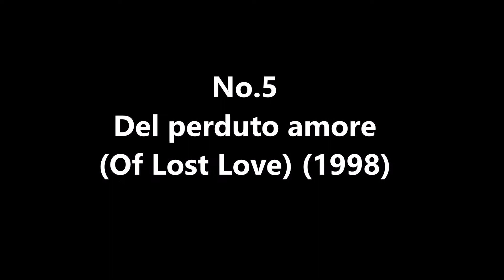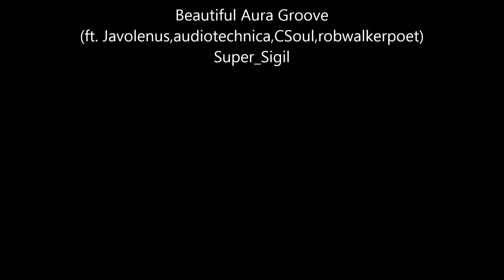Top 10 Giovanna Mezzogiorno Films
No.10 Notturno Bus (Night Bus) (2007)
No.9 L'amore ritorna (Love Returns) (2004)
No.8 La prima linea (The Front Line) (2009)
No.7 Ilaria Alpi - Il più crudele dei giorni (The Cruelest Day) (2003)
No.6 Lezioni di volo (Flying Lessons) (2007)
No.5 Del perduto amore (Of Lost Love) (1998)
No.4 L'ultimo bacio (The Last Kiss) (2001)
No.3 La finestra di fronte (Facing Windows) (2003)
No.2 La bestia nel cuore (The Beast in the Heart / Don't Tell) (2005)
No.1 Vincere (2009)